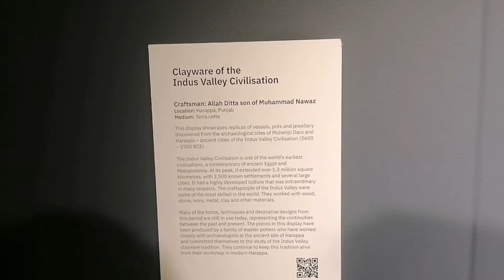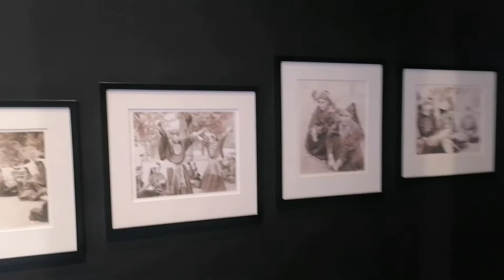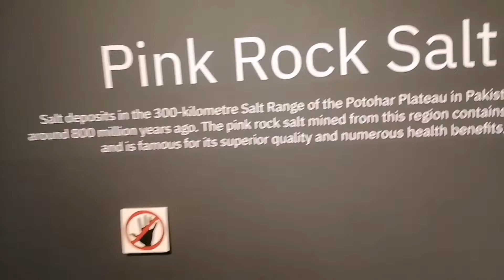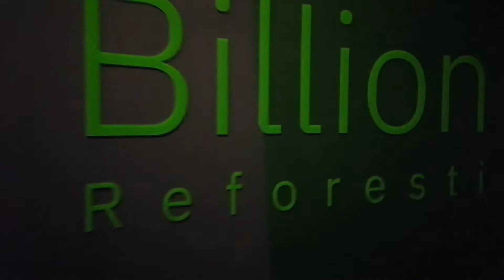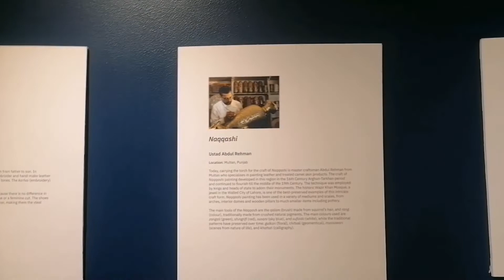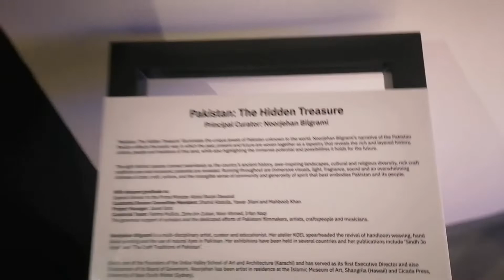DUBAI EXPO 2020 VLOG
I visited dubai expo 2020. It was fun to be there. Will upload more Pavilions of diffrent countries in next video. Follow for more 😊